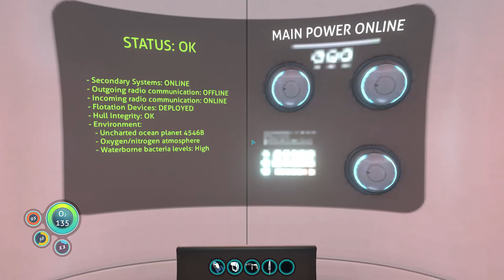Find Alien Base. Subnautica Hindi Gameplay.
Guys app jo support dikha raha h uska lia thankyou so much. Or asa hi support dikhata rahiya.

Join me on games:-
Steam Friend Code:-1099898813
Epic Games:-Neuro Gaming
Social Club ID-NeuroGaming